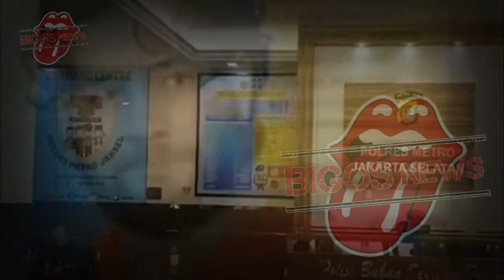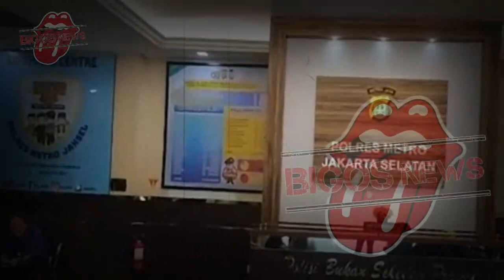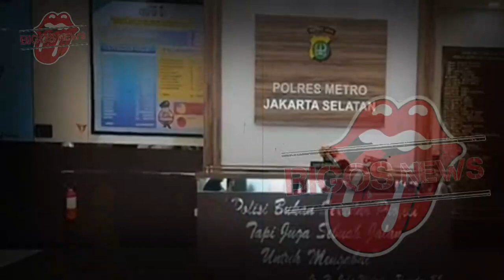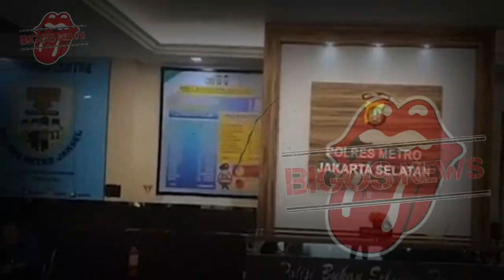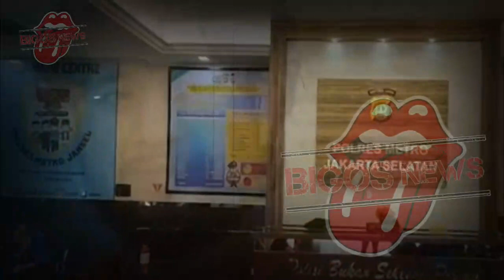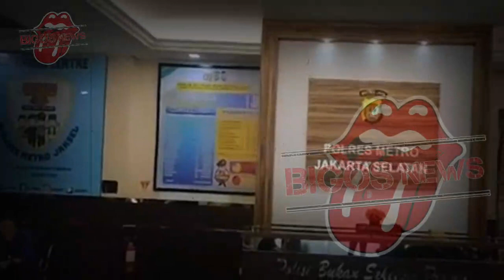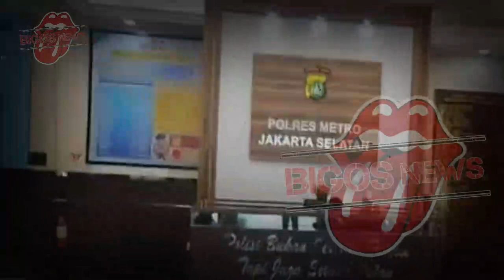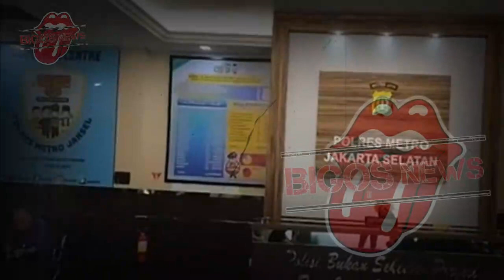AMMAR ZONI TERTANGKAP BASAH~IRISH BELLA HISTERIS~DETIK DETIK AMMAR ZONI DITANGKAP~GOSIP ARTIS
AMMAR ZONI TERTANGKAP BASAH~IRISH BELLA HISTERIS~DETIK DETIK AMMAR ZONI DITANGKAP~GOSIP ARTIS HARI INI